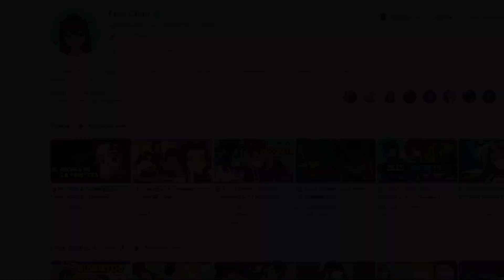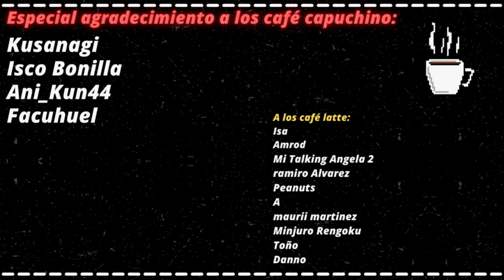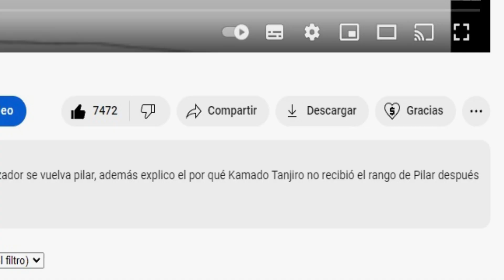LA INCLUSIÓN DE BLEACH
En este vídeo hablo un poco sobre el tema de la inclusión y el caso específico de Bleach